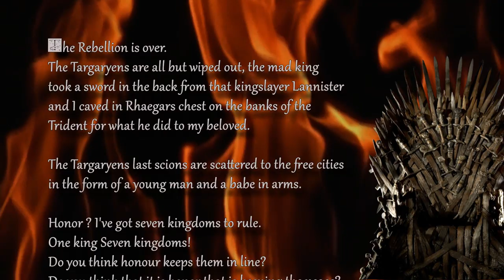Crusader Kings 2: A Game of Thrones Mod - Robert Reborn Part 1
Welcome back to Crusader Kings 2 a game of thrones mod

Essos is out and so I embark on a journey to change the fate of one Robert Baratheon. What does the future hold for this young buck. Enjoy

Any spoilers are not intended but it's your own fault if you haven't at least seen all 3 seasons of the TV show, I shall try my best not reveal any future spoilers from the books.

Intro Artwork
Multiple artists.
as always look at talented art work @ DeviantART

Please Comment / Rate so I know whether to make more!

I in no way take credit for ownership of Crusader Kings 2 or Game of Thrones, which are the respective property of Paradox Interactive and of George R.R. Martin.

I in no way take credit for ownership or any of the Artwork included within the introduction to this video.